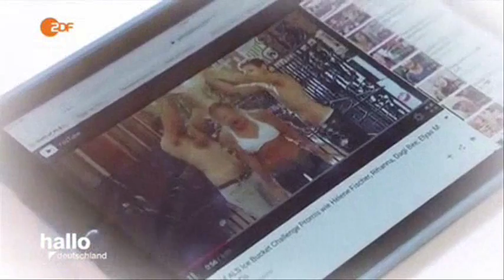29981 rizne Mensch ZDF 160506 hde 436k p5v12 23 00